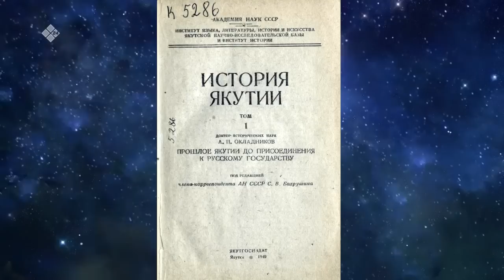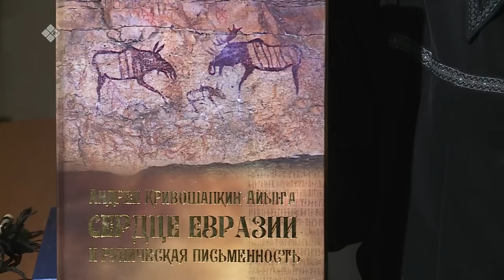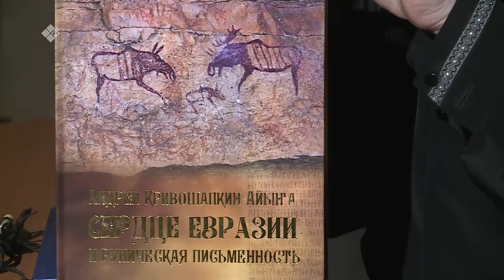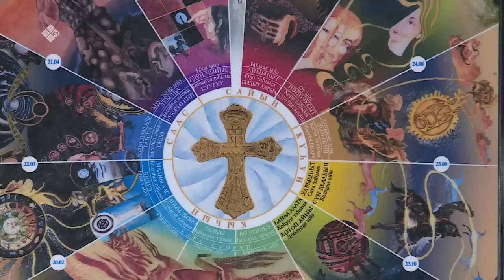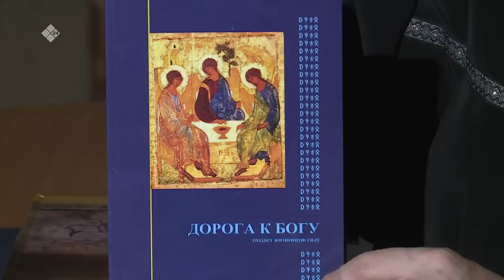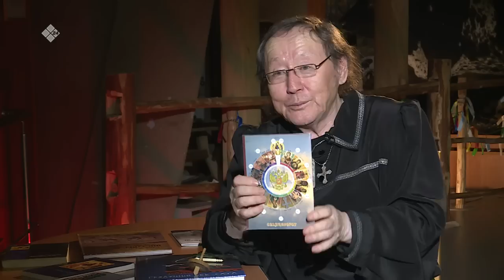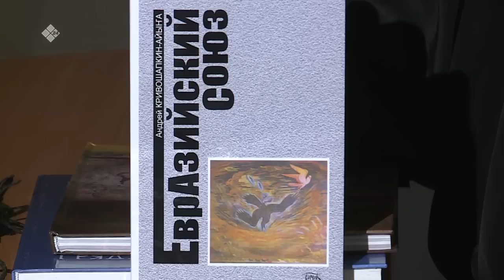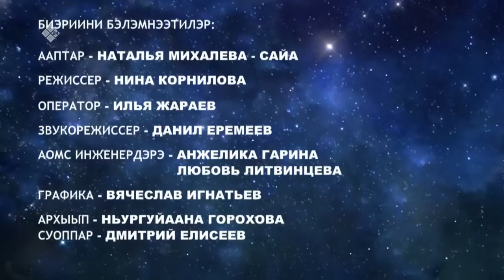«Саха суола» (17.12.22)